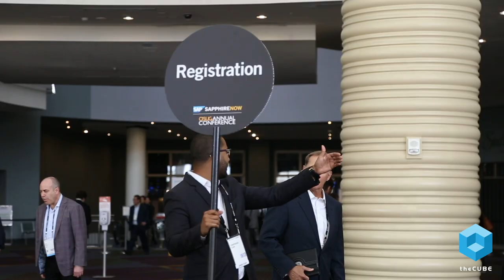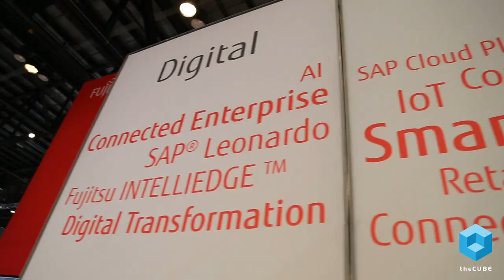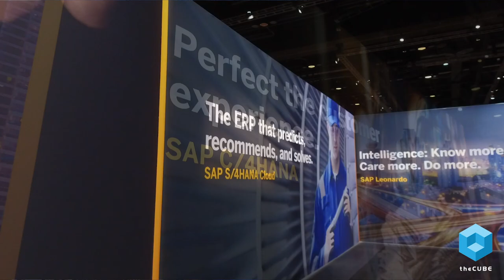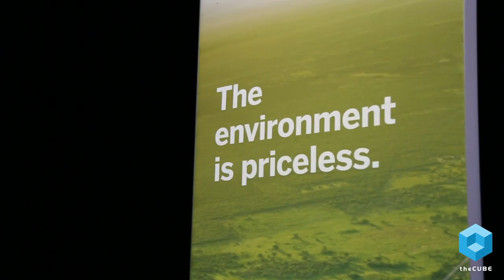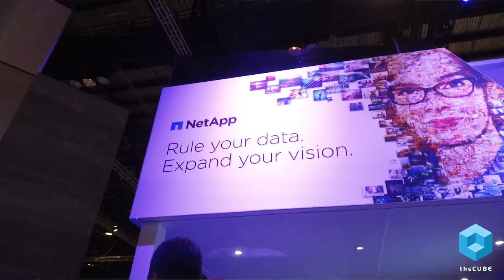theCUBE Video Report Exclusive | SAP Sapphire Now 2018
Video story from @theCUBE Studios team to capture the most important stories, topics, and people at SAP Sapphire Now 2018 in Orlando, FL.